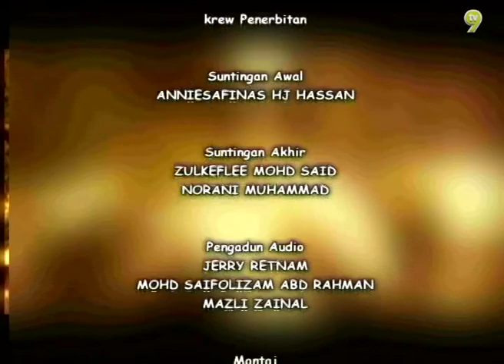Senario Sitcom (2009) | Episod 7